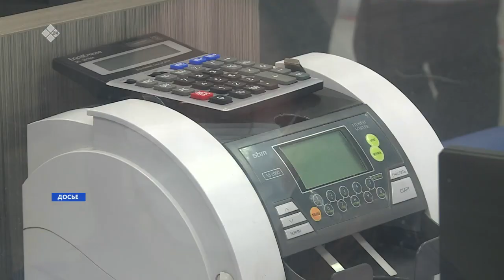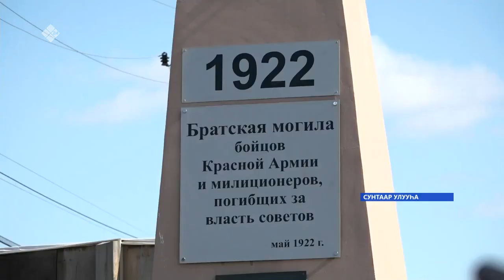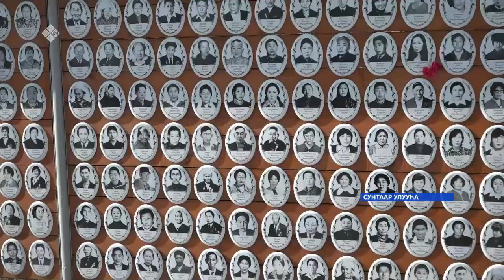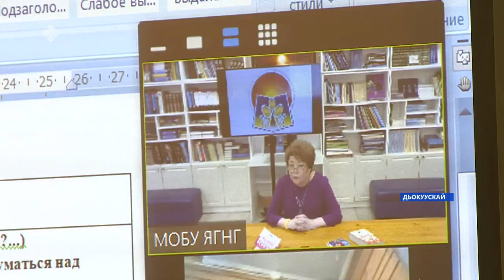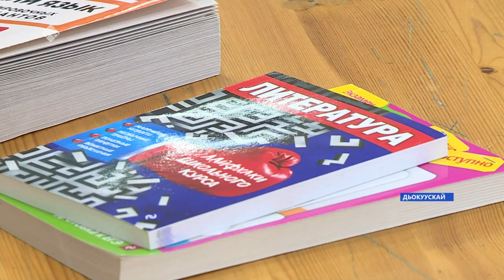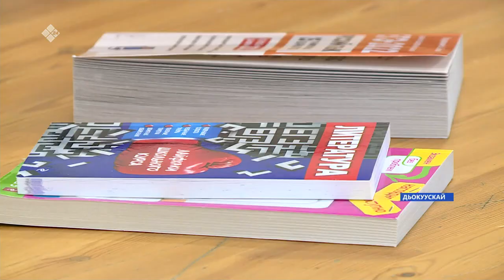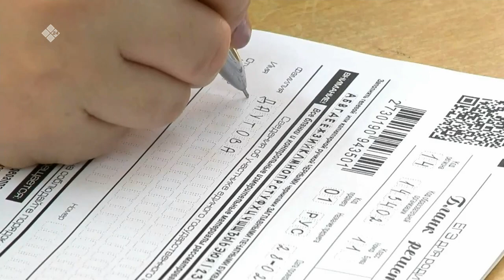«Саха сирэ» информационнай биэрии. Муус устар 28 күнэ 13:30ч